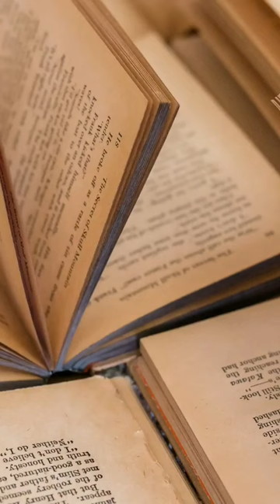Por qué estudiar FILOLOGÍA HISPÁNICA 🤔